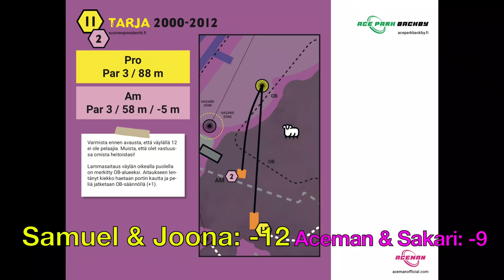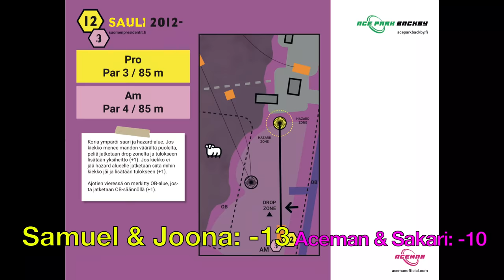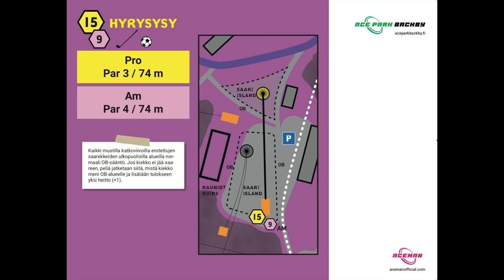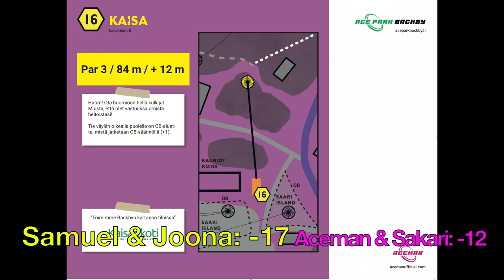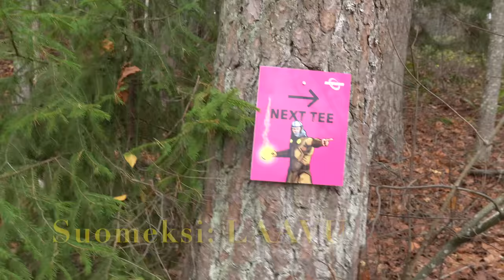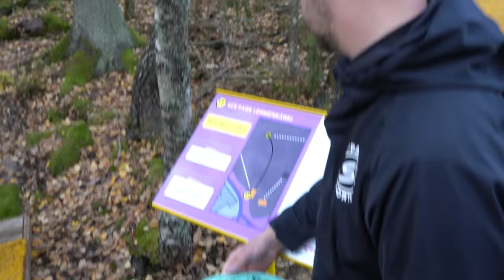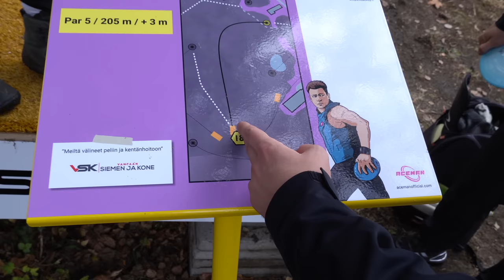ACE PARK DOUBLES B9: HÄNNINEN & HEINÄNEN vs ACEMAN & MARTTONEN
Ace Park Backby VSK parikisa: Back 9.
Etuysi Samuel Hännisen kanavalla!